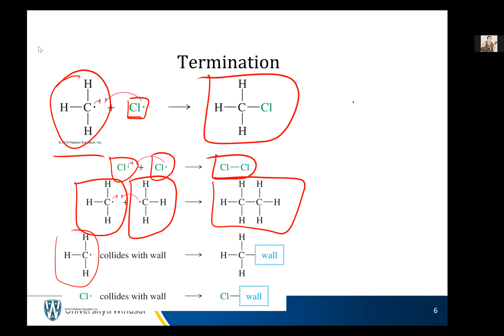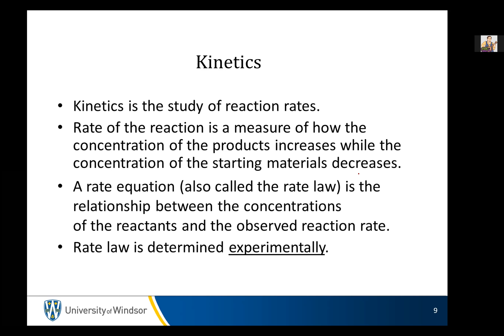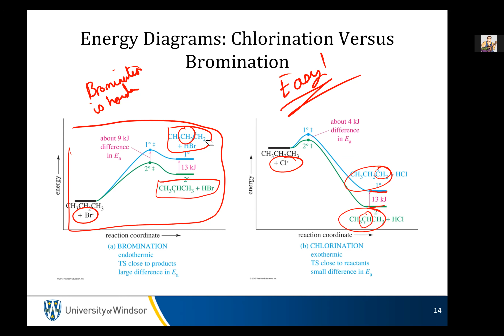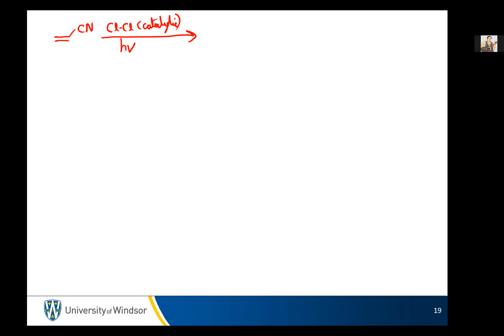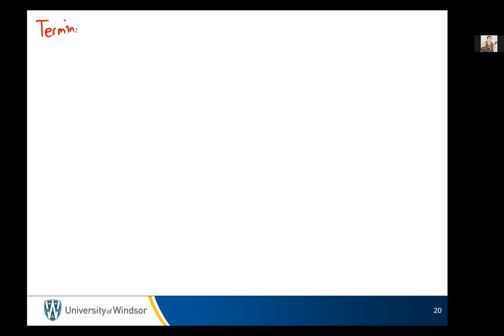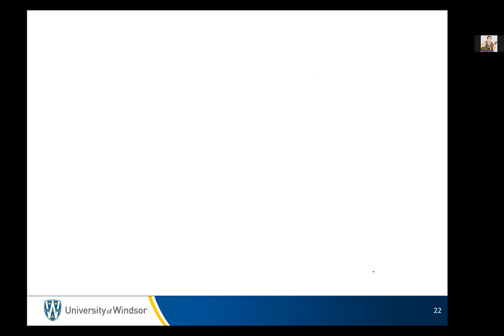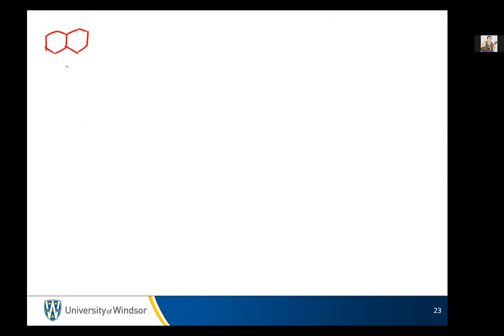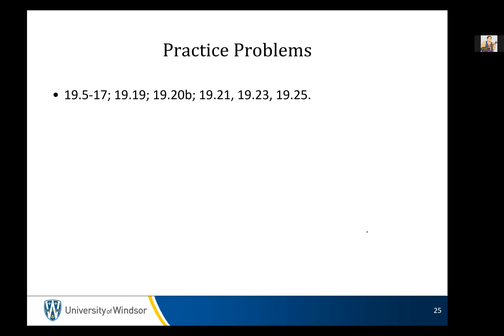Lecture 27 Radicals